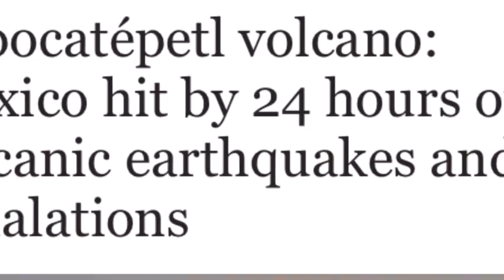Popocatépetl volcano Mexico hit by 24 hours of volcanic earthquakes and exhalations